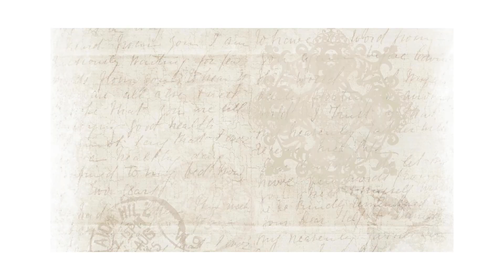Junk Journal Flip-Through: The Little Black Cornbread Box Journal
Hi guys!  This is a fast junk journal flip-through of the tiny, but strong, Little Black Journal.  Everyone needs a little black journal, especially when it doesn't take more than an old cornbread box.